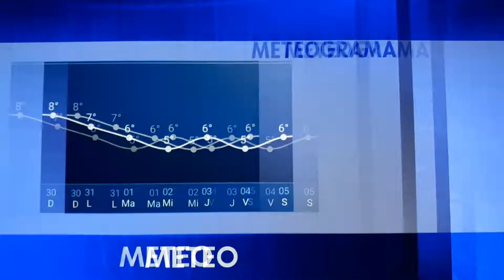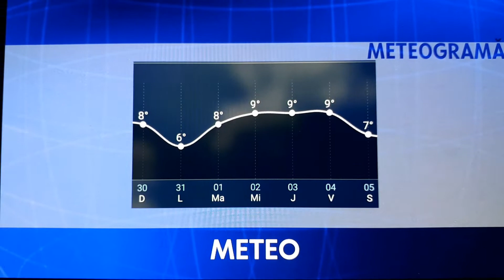NewsSectorMETEO - 30 ianuarie 2022